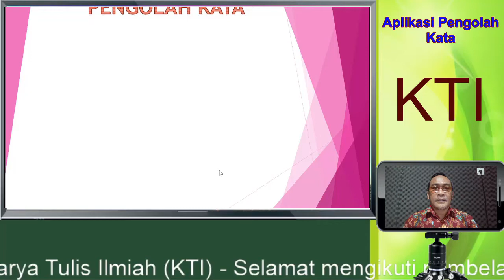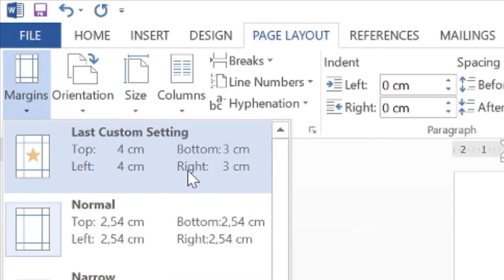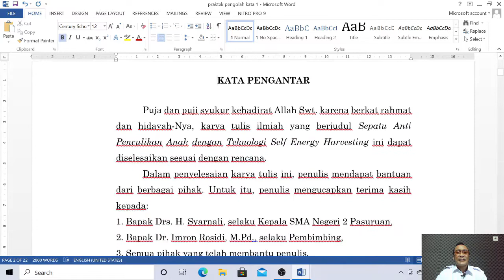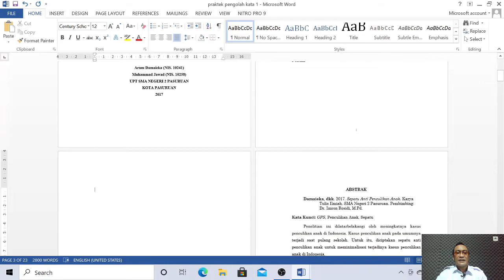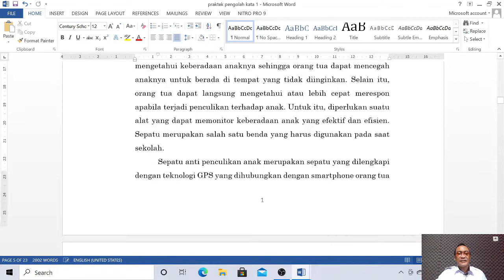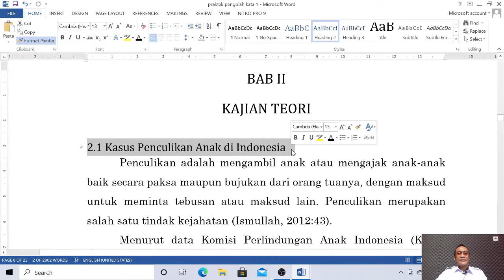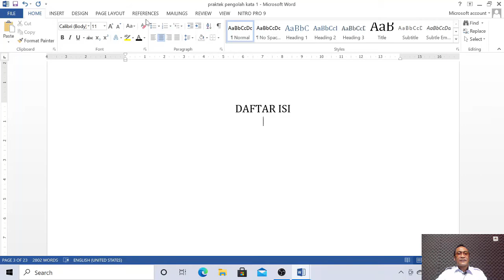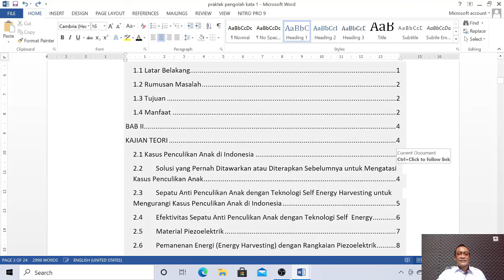Pengolah Kata Bagian 1(Membuat Halaman & Daftar Isi)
Panduan lengkap membuat halaman & Daftar Isi pada Karya Tulis Ilmiah(KTI), Laporan Penelitian, dll. Untuk praktek secara langsung, Anda bisa menonton video tutorial ini dan mendownload contoh laporan KTI dengan